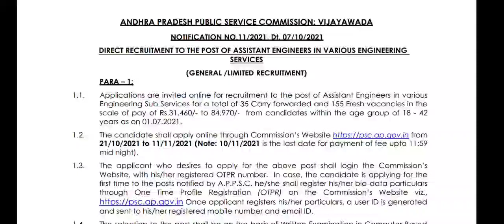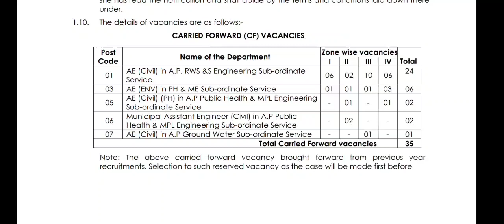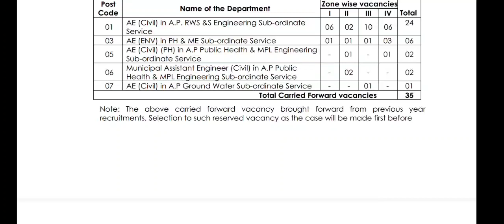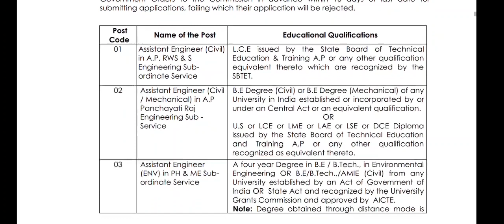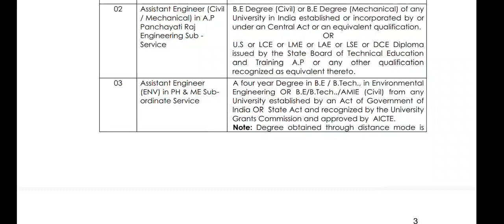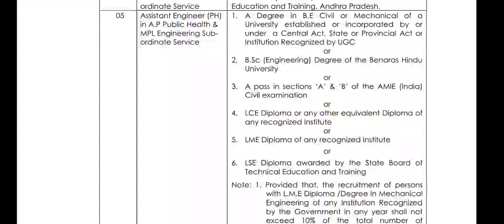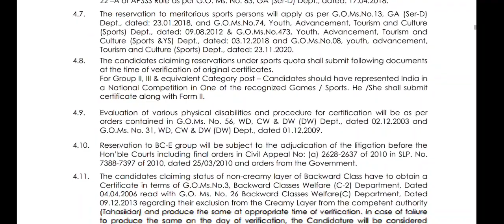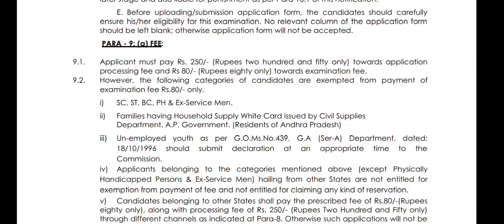APPSC మరో నోటిఫికేషన్ విడుదల | డిగ్రీ అర్హత తో ఉద్యోగాలు | APPSC latest notification | October 2021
Andhra Pradesh public service commission has released notification for the recruitment of various jobs, interested and eligible candidates may apply through online.